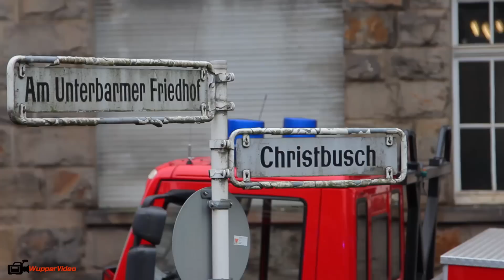Dachstuhlbrand in Wuppertal Unterbarmen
Am Dienstag, den 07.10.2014 kam es gegen 16:30 Uhr aus bisher ungeklärter Ursache zu einem Dachstuhlbrand in einem leerstehendem Gebäude im Christbusch.
Die Berufsfeuerwehr war mit mehr als 30 Einsatzkräften vor Ort.
Der Brand konnte schnell unter Kontrolle gebracht werden.
Personen kamen bei diesem Einsatz nicht zu Schaden.

Bericht:
Daniel Evers
Christoph Petersen